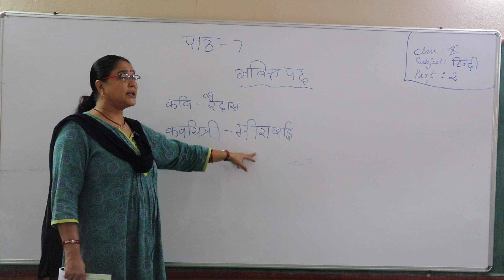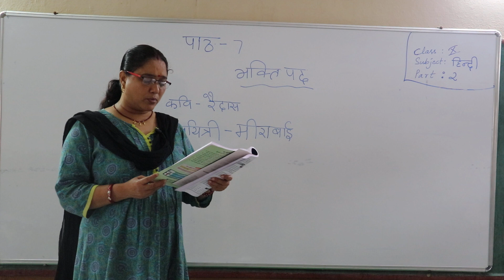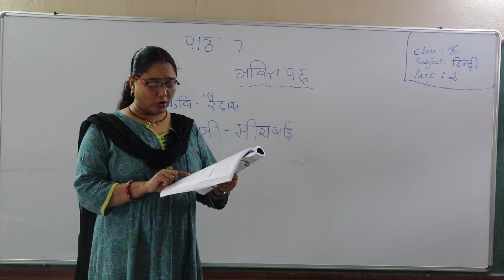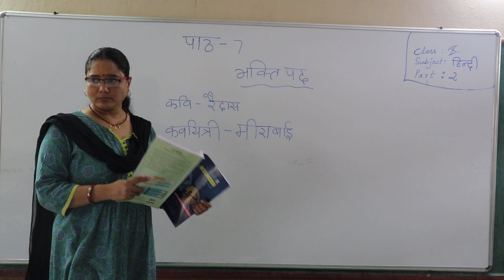Class 10 // Hindi S.L // Ls 7 Part 2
Class 10 // Hindi S.L // Ls  7 Part  2 " Little Lilly Group of Instituions"